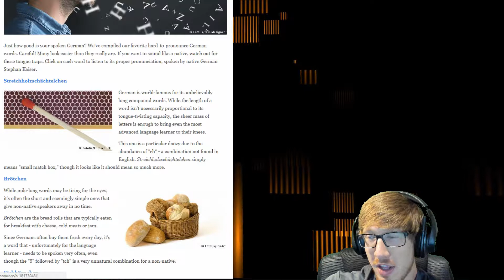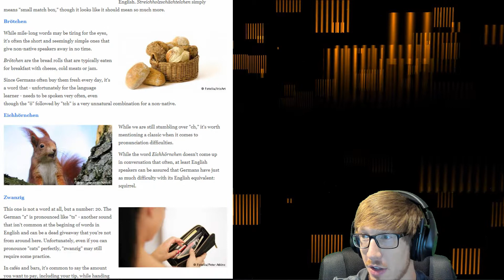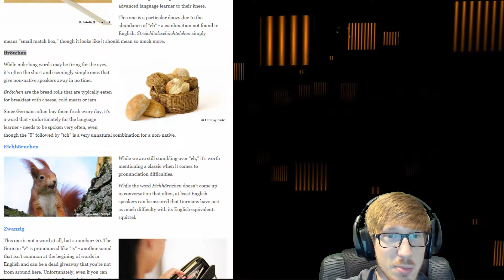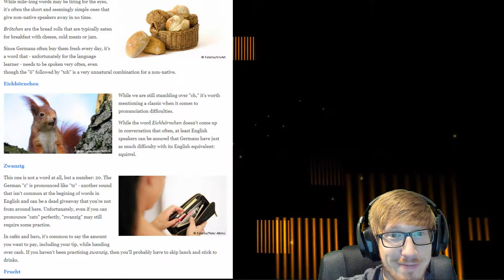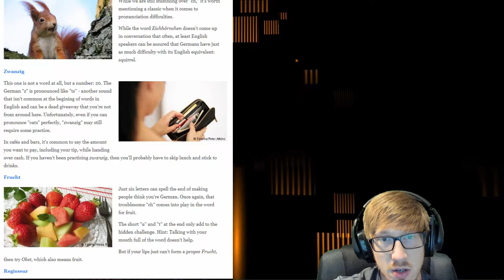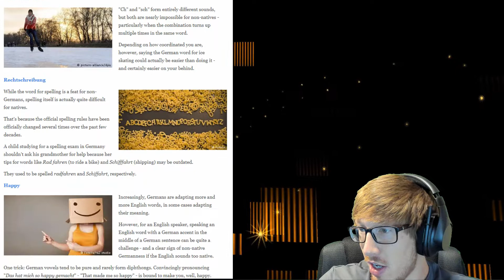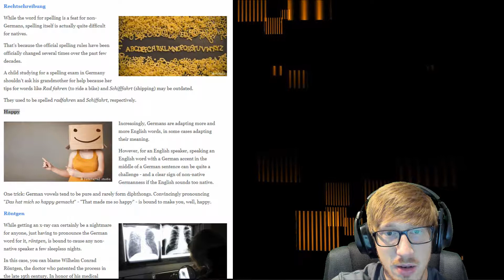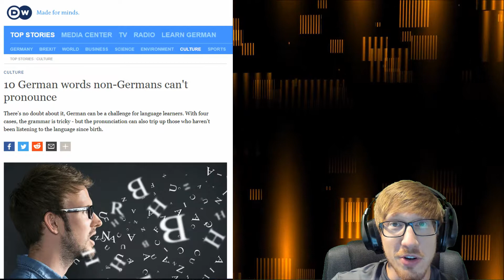10 German Words non-Germans can't pronounce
Thanks "Kleine" for the video suggestion / content suggestion!